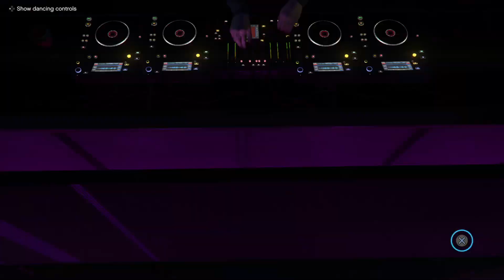Grand Theft Auto V_20201110171748